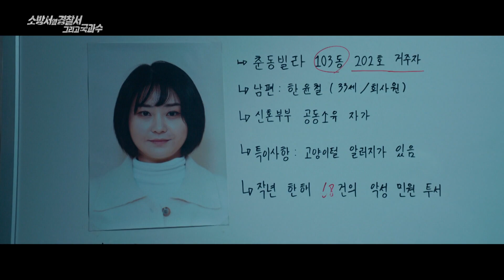[선공개] ＂뭐예요? 국과수 말 한마디에 졸았어요?＂김래원X강기둥, 오리무중 수사에 폭발한 답답함 소방서옆경찰서그리고국과수｜SBSNOW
SBS 금토드라마 '소방서 옆 경찰서 그리고 국과수'